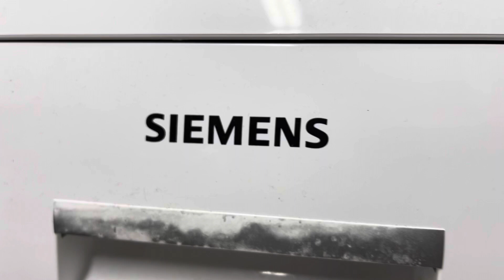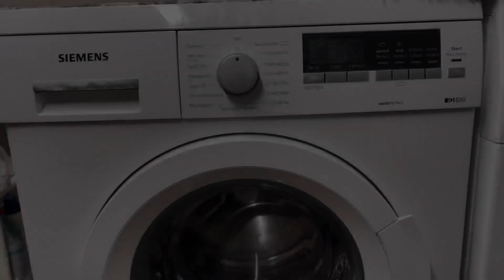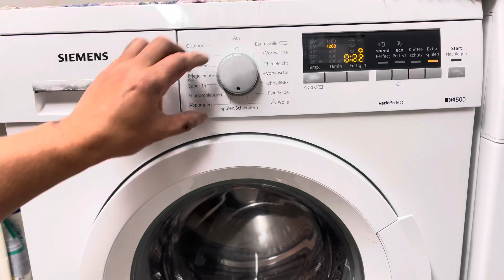Siemens ошибка E43 Как убрать ошибку у стиральной машины